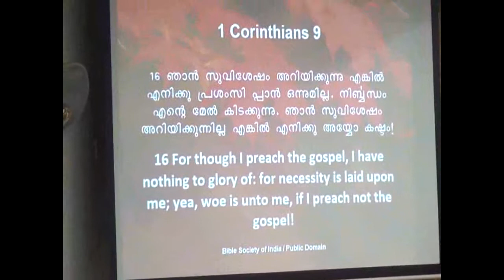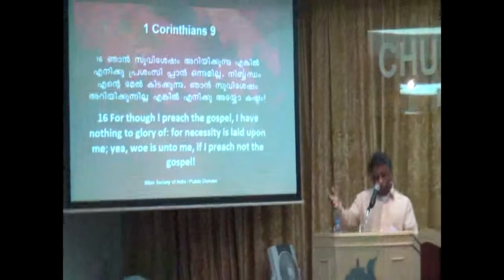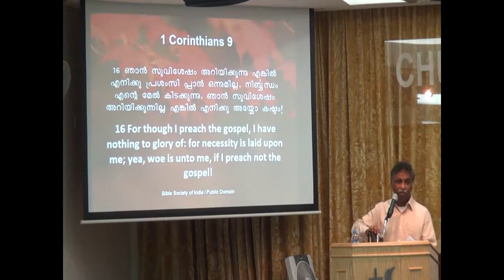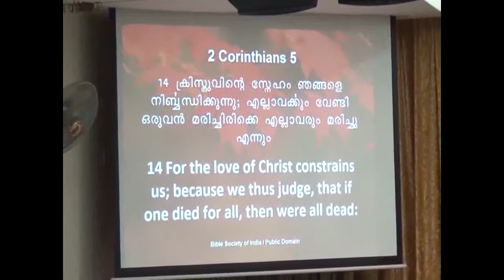Suvishe'shikaranam by Evng Saju Mathew